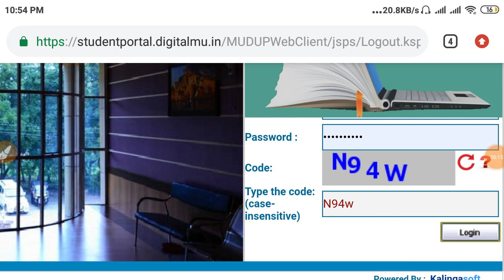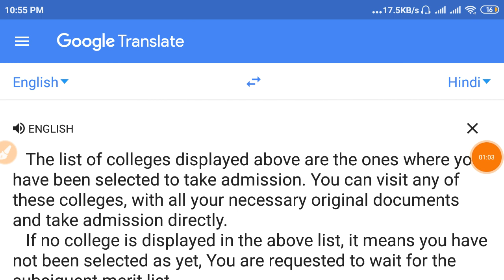Magadh University UG 2nd Merit list Adimission : Last Date 19 August tak : Kosi study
Magadh University 2nd Merit List 2019 | Magadh University UG Admission 2nd Merit list 2019

Adimission Related Any help support university number🔢

1. 7

Group   किसी भी प्रकार का लिंक शेयर ना करें

क्लास ट्वेल्थ मैथमेटिक्स फर्स्ट डे इंट्रोडक्शन सेशन

 क्लास ट्वेल्थ फर्स्ट चैप्टर Relation and Function पहला चैप्टर स्टार्ट होगी

उम्मीद करता हूं आप को सेशन पसंद आएगा यदि पसंद आए तो लाइक करके अपने इंप्रेशन को व्यक्त कीजिएगा और अपने दोस्तों के साथ जरूर शेयर कीजिएगा ताकि उनका भी हेल्प हो सके

हमसे जुड़ने के लिए इस व्हाट्सएप नंबर पर अपना नाम और क्लास का नाम लिखकर भेजें